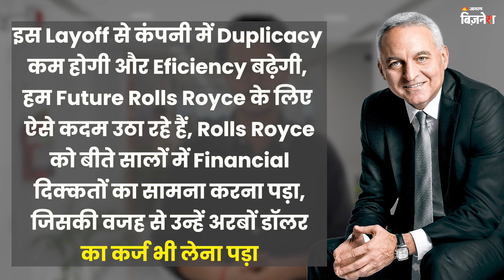Rolls-Royce ने किया 2500 कर्मचारियों की छटनी! | Rolls-Royce to layoff 2500 employees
दुनियाभर में अपनी बेहतरीन Engineering और Luxury गाड़ियों के लिए मशहूर Rolls-Royce लगभग 2500 employees को नौकरी से निकाल सकता है, हालाँकि इस बात का अंदाजा employees को इस साल के शुरुआत में ही हो गया था जब Tufan Erginbilgiç ने Rolls-Royce के CEO का पद संभाला था, CEO बनते ही Rolls Royce के Employees को बताया की कंपनी का Aircraft Engine platform घाटे में चल रहा है और Long Run में इसे Sustain कर पाना मुश्किल है।